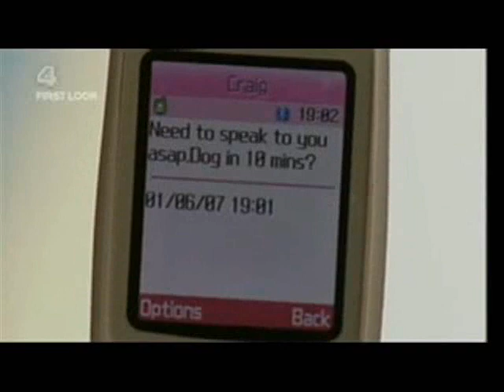John Paul & Craig - PART 13 - Craig Feels the Heat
Craig realizes watching John Paul with Spike hurts more than having Sarah off at a modeling shoot.